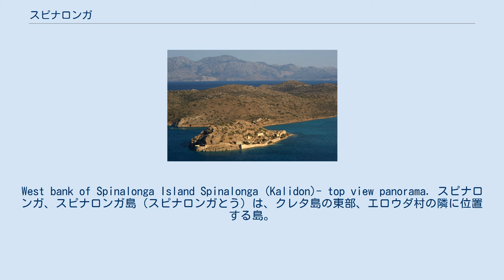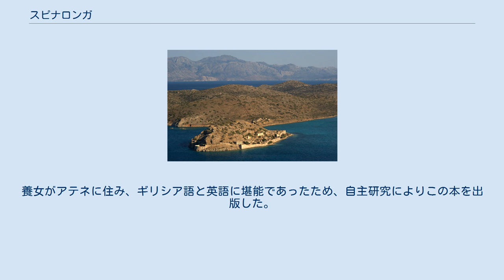スピナロンガ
West bank of Spinalonga Island Spinalonga (Kalidon)- top view panorama. スピナロンガ、スピナロンガ島（スピナロンガとう）は、クレタ島の東部、エロウダ村の隣に位置する島。
 1579年にヴェネツィア共和国のヴェネツィア人が古代アクロポリスの遺跡に強固な砦を造った。
ヴェネツィア人は1669年にクレタの他の地域がオスマン帝国に陥落されてからも、1715年の降伏まで約半世紀にわたり支配していた。
 Island of Spinalonga 1903年にクレタ総督のゲオルギオス王子の下で、この島はハンセン病患者のコロニーとするという決議がなされた。
島に住むトルコ人はその決議により、自主的に島から離れていった。
連れてこられた患者は洞窟や、壊れた砦に住み、食料などはクレタ本島の人々の好意に頼った。
専門の医師や特効薬もなく、治らないとされた患者は再びアテネに送り返された。
医師はいなかったが、大風子油が使用され、素人的な外科治療がなされていた。
状況は悪化し、患者たちと守衛とのいさかいが絶えなかった。
本国はまったく彼らに同情的でなかったが、新しく来た患者には、弁護士や教師、高校を出た人々がいた。
その中からヨゼフ・パヴラキスという神学を学んだ若いリーダーが現われ、作業班を組織化し、建物を整備した。
当局の考えはハンセン病患者の隔離であったが、患者たちはこの島で仕事をし、食料を作り、ミサをおこない、劇団を持つまでに至った。
この島では当然のことながら差別がなく、患者たちは病変による変形を隠さなかったという。
1954年に政府は隔離政策を止め、新しい患者はアテネで治療することとなった。
政府との交渉の末、1957年にパヴウラキスらは本国に帰還した。
英語版のWikipediaでは、1962年に牧師が帰還したとしている。
2006年6月現在、この地域の主な観光スポットはヴェネツィア共和国時代の砦である。
 参考文献：Spinalonga-Paradise or Purgatory ? by Beryl Darby. The Star, 46,1,6-16,1986. 著者はイギリス人で、多くの文献を探したが、記載がなかったと述べている。
養女がアテネに住み、ギリシア語と英語に堪能であったため、自主研究によりこの本を出版した。